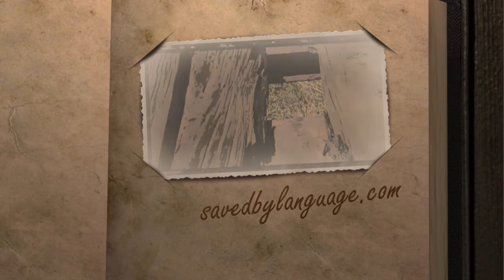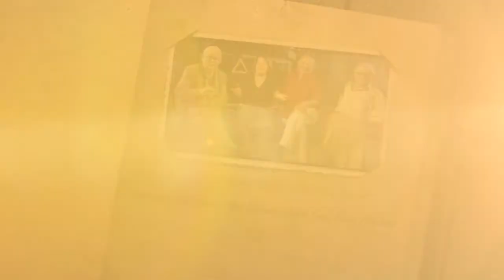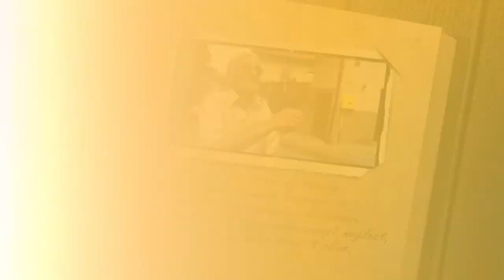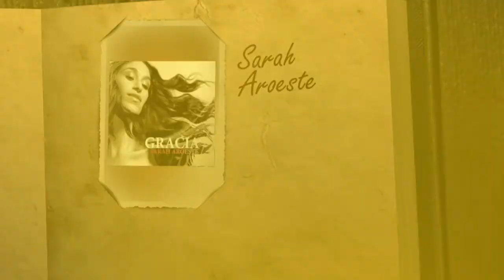Ladino in Sarajevo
A short overview of the history of Ladino (Judeo-Spanish) in Sarajevo, Bosnia-Hercegovina, the role of Ladino music and the film, Saved by Language about Moris Albahari's story of survival via Ladino in the Holocaust.